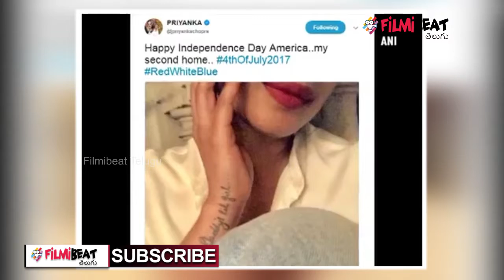Priyanka Chopra Calls America Her 'Second Home'| Filmibeat Telugu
It is America's birthday and stars are going out and celebrating the joyous occasion in style. Over the past few years, our very own Priyanka Chopra has been spending most of her time in the US, with her projects in the West.